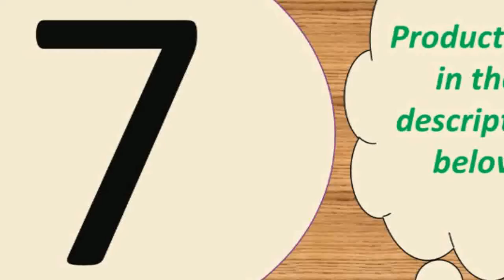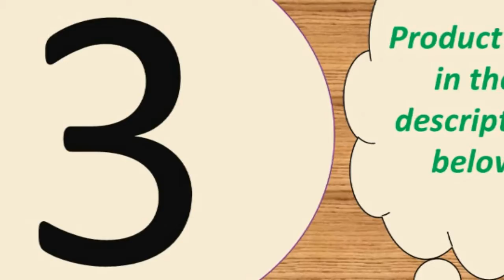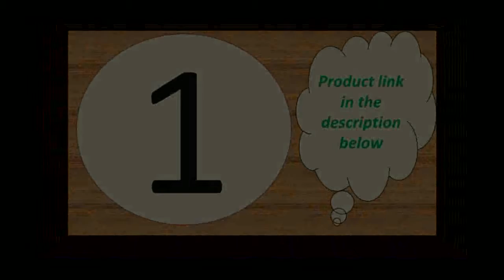Highest phone charger 2018 Under 50$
Charging for Samsung S8 S9 Plus Note

Wireless Car Charger For iPhone X Xs Huawei LG

Charger For iPhone 11 XR Xs Mini Phone Charger

Description:
18W PD 3.0 Fast USB Charger For iPhone 11 XR Xs Mini Phone Charger Support Quick Charge 3.0 FCP For Huawei P30 Pro Xiaomi.ESVNE 10W Qi Wireless Charger for iPhone X Xs

Features:
1. Portable charger for home, office, travel and other indoor uses.
2. 4 USB ports ( quick charge 3.0 and 3 usb port 5V/3.1 A Max ), charging 4 devices at the same time.
3. Protections keep you and your devices safer.
4. Compatible with all smartphones like for iPhone iPad Samsung Xiaomi Huawei OPPO OnePlus Sony Google and tablet PC Camera MP3 MP4 Player PSP with USB port.
5. Smart matching current. built-in intelligent chip, according to different device, matching required output, fast charging and does not damage the battery.
Input voltage: AC 100-240V 50-60Hz
Total output : 48W
output: 5V/3A(Max)
Input: 100-240, 50/60Hz,300mA

Size: 88*43*26mm
Only Type-C PD Port: DC 5V/3A,9V/2A,12V/1.5A Max
Only USB QC3.0 Port: DC 5V/3A,9V/2A,12V/1.5A Max
Dual USB  Ports: DC 5V/3A Max

Specifications:
Input voltage: 9V / 1.6A
Output current: 5W/7.5w/10w
Material: ABS + PC
Size: 100x8mm
Color: Black
Compatible with: